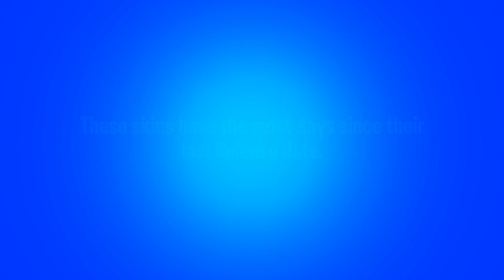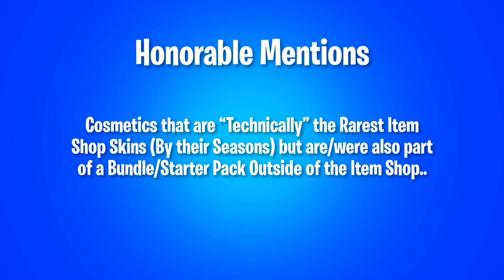The RAREST Fortnite Skins by Seasons..!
Fortnite Battle Royale the following cosmetics are the rarest skins by their released seasons. All of these skins have been out the item shop the longest. It's unknown when they'll ever be back.